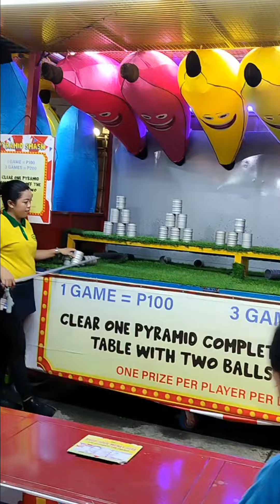BIG BANANAS | PRIZES